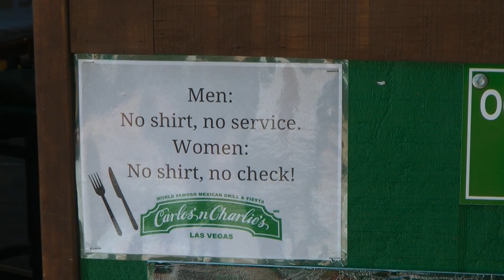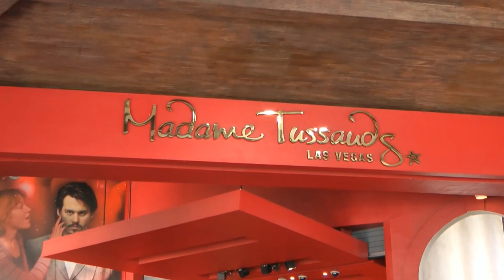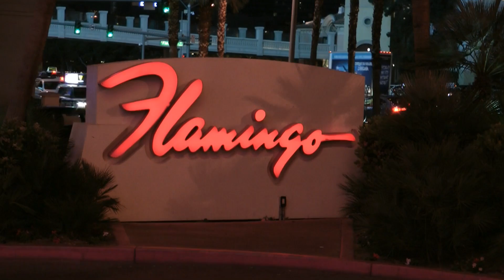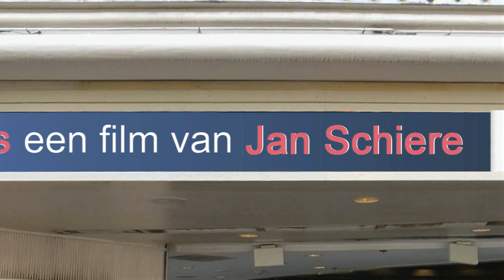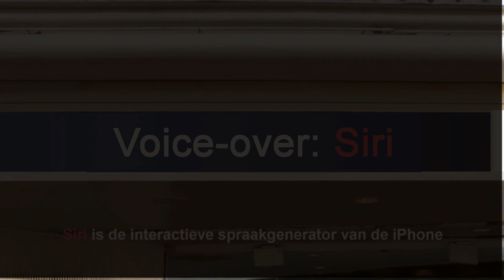Las Vegas de Strip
Een impressie van de Strip in Las Vegas. De voice-over wordt voorgelezen door Apple's Siri via een iPhone
An impression of the Dtrip in Las Vegas. The voice-over is generated by Apple's Siri via iPhone